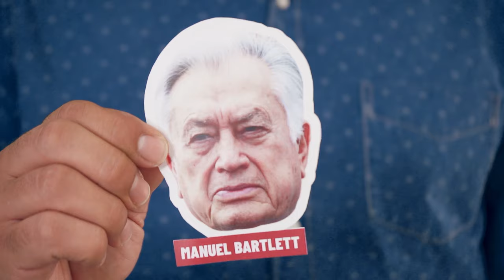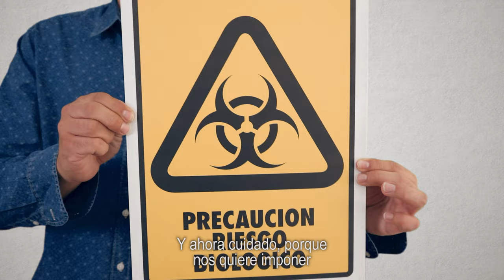Se debe investigar a Bartlett por su relación con los Pandora Papers